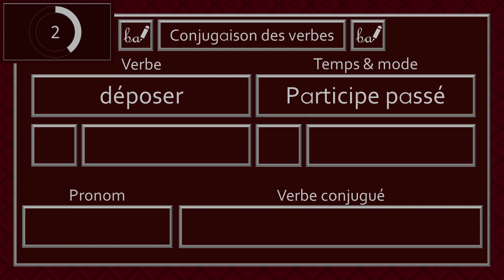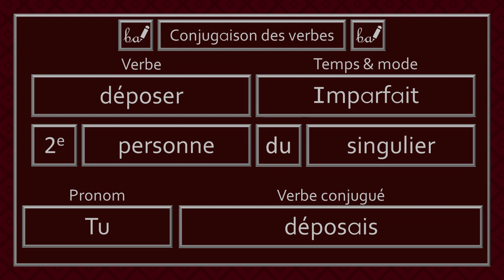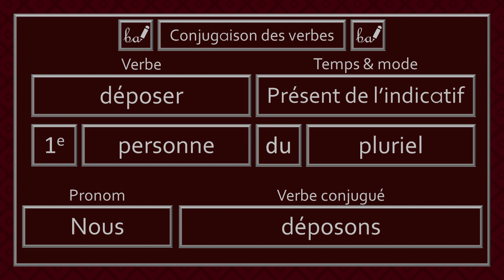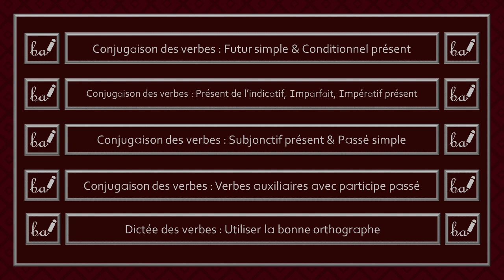Conjugaison des verbes - Verbe Déposer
Bienvenue dans l'activité du verbe «déposer». Dans cette capsule, ce verbe devra être conjugué à différents temps et modes.